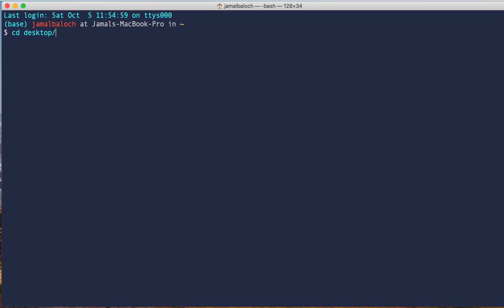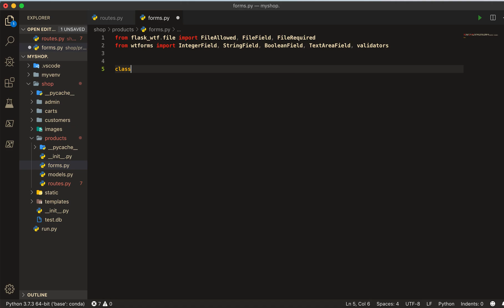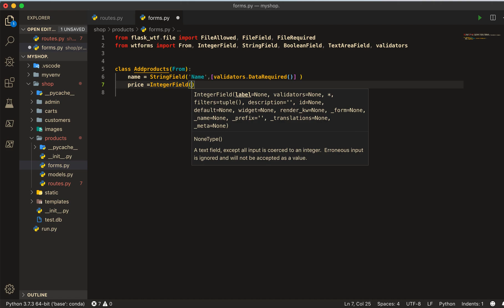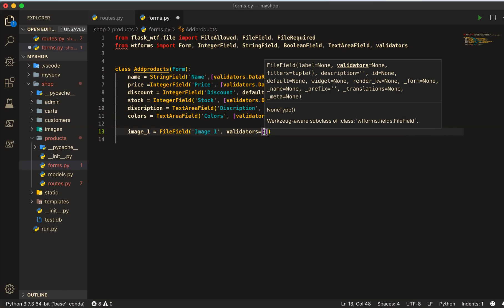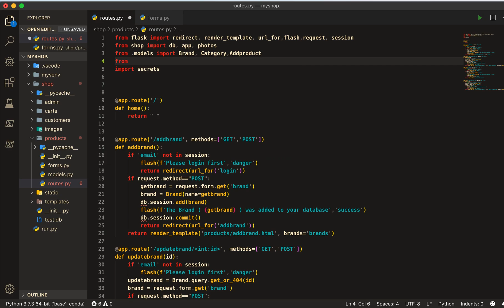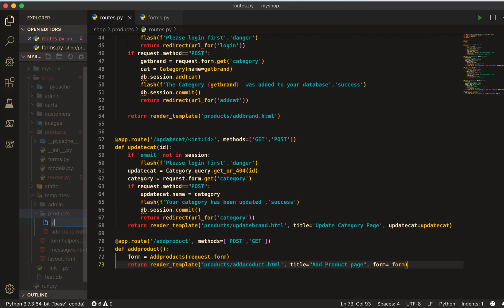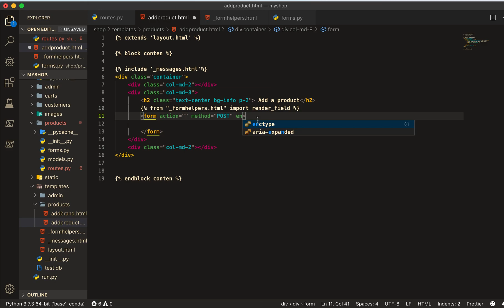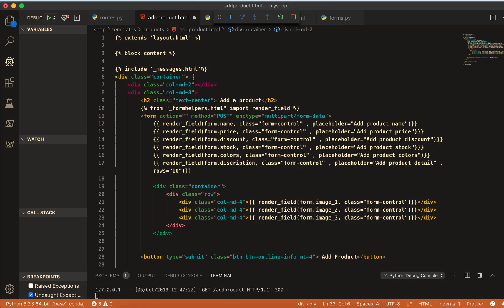ecommerce website how to addproduct form with Flask wtfoms coding python tutorial part 7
this video we will learn how to add with flask  library  wtfoms coding python tutorial part 7